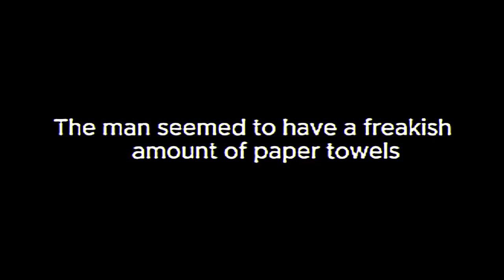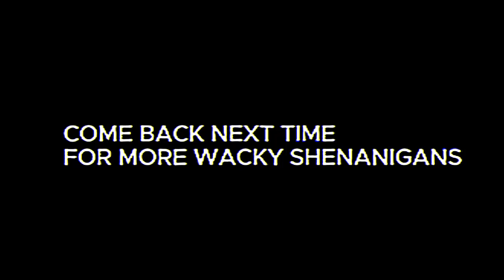PAPER TOWELS (analog horror)